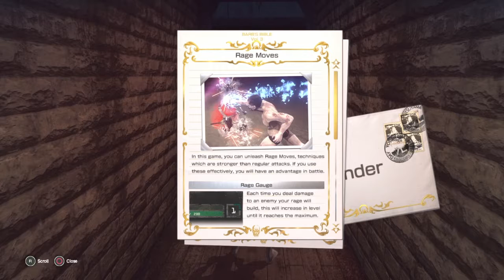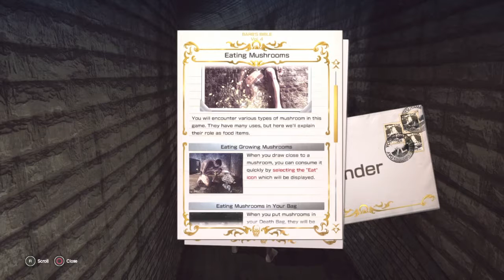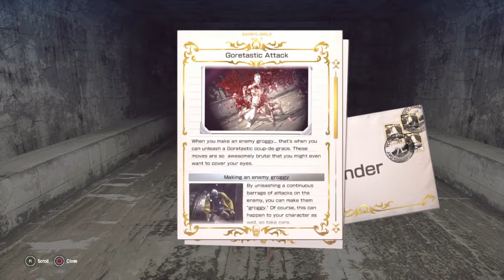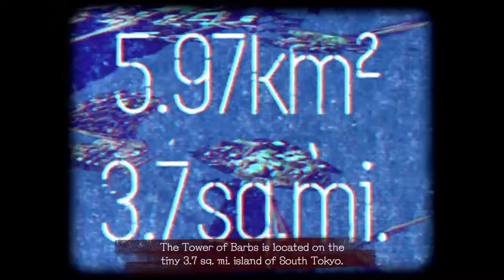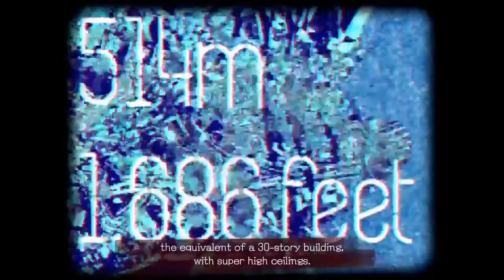Fatality!!! [Let It Die]